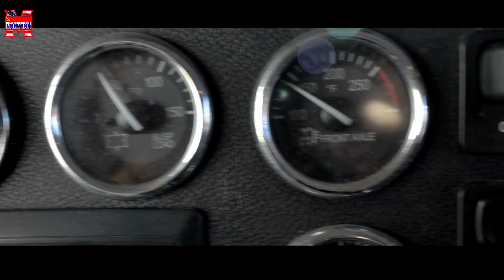В Алабаме на самом дне! Приехать в Америку , чтоб собирать советский мотохлам !